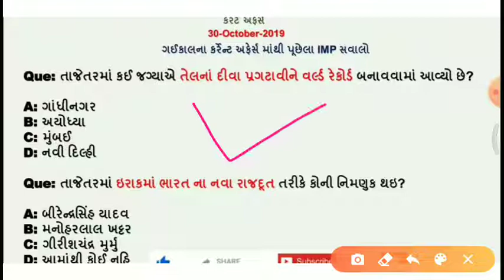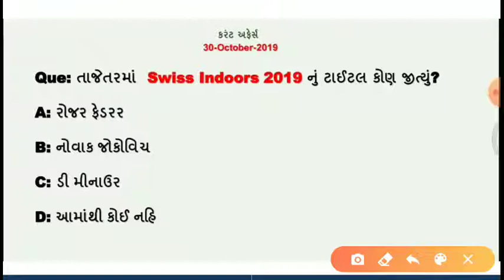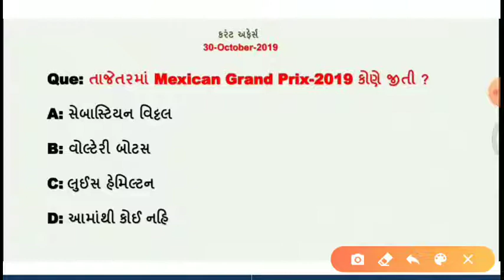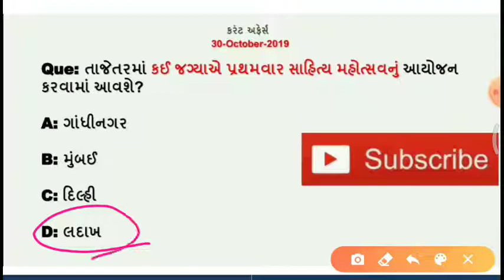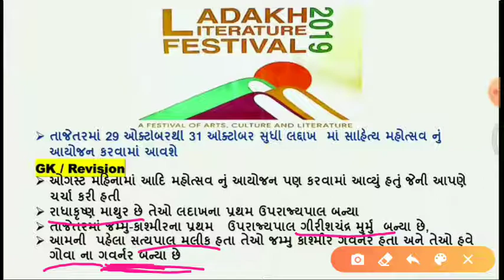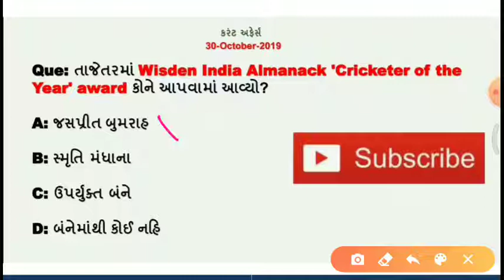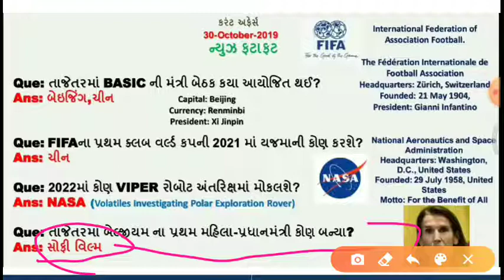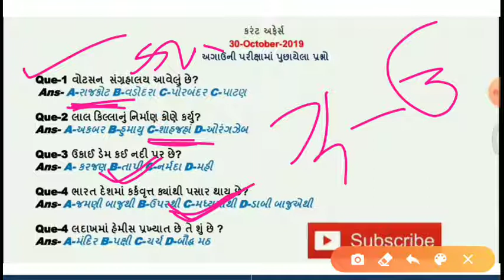Today's important Current affairs in Gujarati| 30 October| by Kishan Rathod| important Gk questions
નમસ્તે મિત્રો

તાજેતરમાં  Swiss Indoors 2019 નું ટાઈટલ કોણ જીત્યું?

તાજેતરમાં Wisden India Almanack 'Cricketer of the Year' award કોને આપવામાં આવ્યો?

ભારત દેશમાં કર્કવૃત્ત ક્યાંથી પસાર થાય છે?

લદાખમાં હેમીસ પ્રખ્યાત છે તે શું છે ?